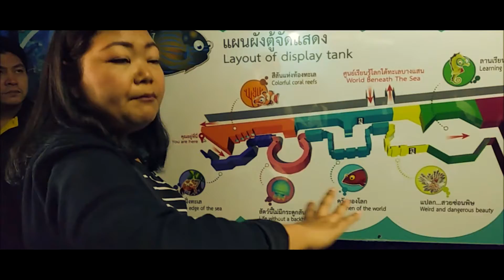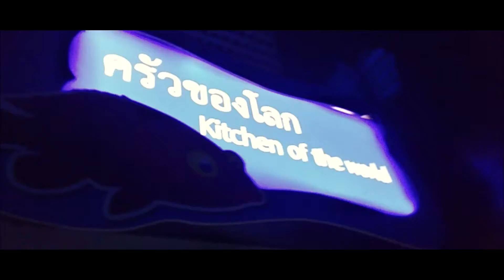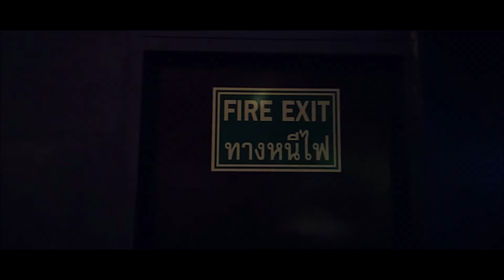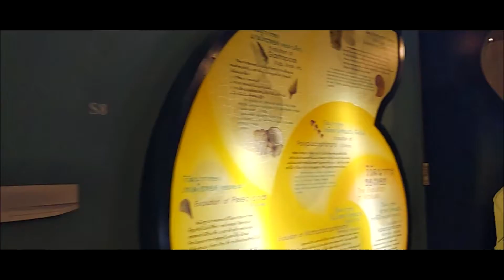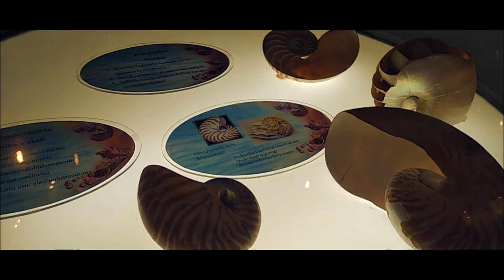BANGSAEN AQUARIUM, CHONBURI, THAILAND 2018